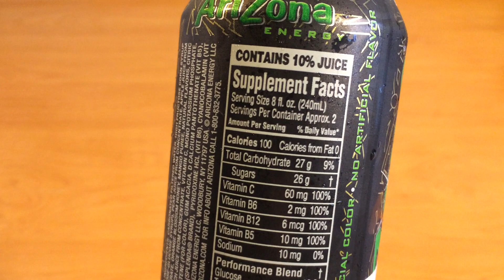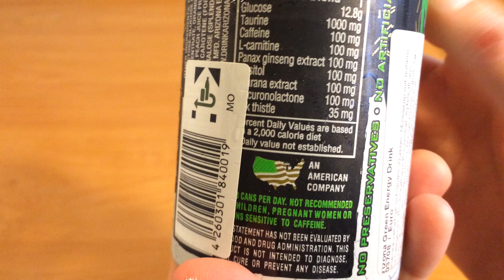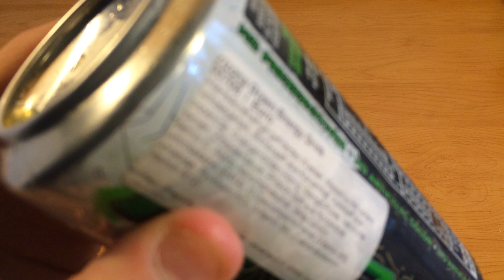Eistee + Energy?! | AriZona Energy Drink Review/Test German/Deutsch HD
Hallo,

heute gibt's ENDLICH mal wieder ein Energy Drink Review für euch!

Heute zeige ich euch den "Arizona Energy" oder auch "Arizona + Energy" Energy Drink. Geschmacklich nich sofort zu identifizieren.. aber seht selbst!